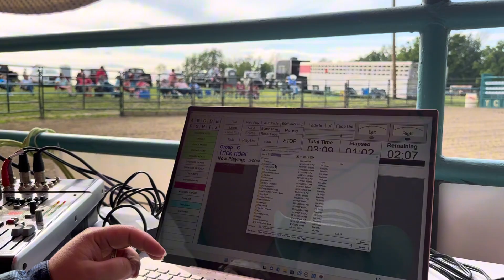The Road To The YCR Performance #2 2024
Join us as we travel to Hudson IN 6/15/24